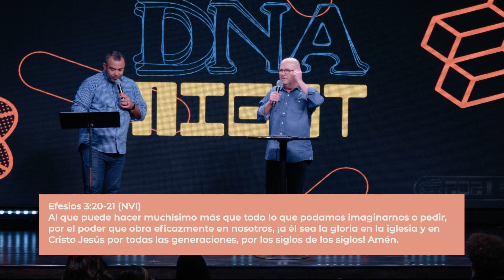Alan Platt | Expectancy (Expectativa) | DNA NIGHT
Vertical Church exists to point people up to God, teach them to follow Jesus, and equip them to make a difference.

Iglesia Vertical existe para apuntar a la gente hacia Dios, enseñarles a seguir a Jesús, y equiparles para marcar una diferencia.